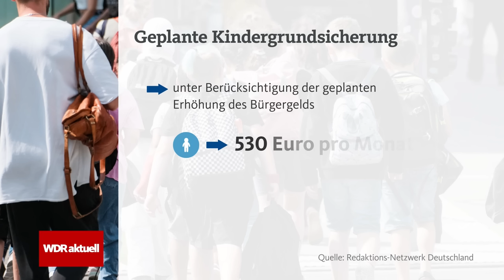Kindergrundsicherung: Das plant Familienministerin Lisa Paus ganz konkret | WDR aktuell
Die neue Kindergrundsicherung soll ab 2025 kommen - das hat die Ampel-Koalition nach langer Diskussion beschlossen. Bundesfamilienministerin Lisa Paus (Die Grünen) hat jetzt erstmals Zahlen für die geplante Kindergrundsicherung genannt.

Mit der Kindergrundsicherung sollen ab 2025 bisherige Leistungen, wie zum Beispiel das Kindergeld, der Kinderfreibetrag oder der Kinderzuschlag, gebündelt werden. Die Kindergrundsicherung soll aus einem einkommensunabhängigem Garantiebetrag und einem Zusatzbetrag, der abhängig vom Einkommen der Eltern ist, bestehen.

Der Garantiebetrag soll das bisherige Kindergeld ablösen. Aktuell liegt das bei 250 Euro im Monat. Der Zusatzbetrag soll dann je nach Bedürftigkeit ausgezahlt werden: Unter Berücksichtigung der angekündigten Erhöhung beim Bürgergeld könnten sich so für Kinder Leistungen von 530 Euro für die Kleinsten und bis zu 636 Euro für die Älteren ergeben.